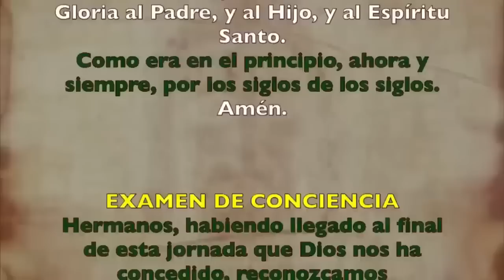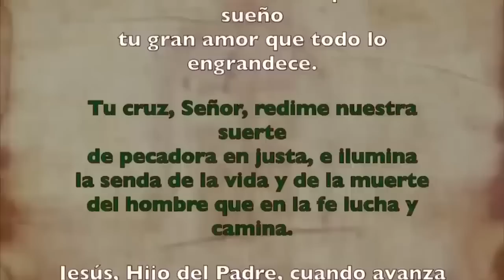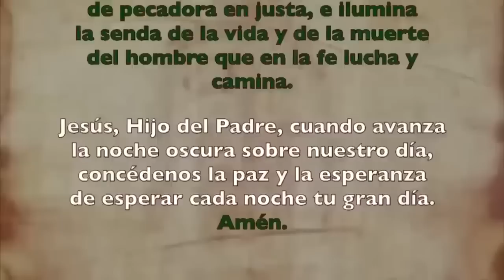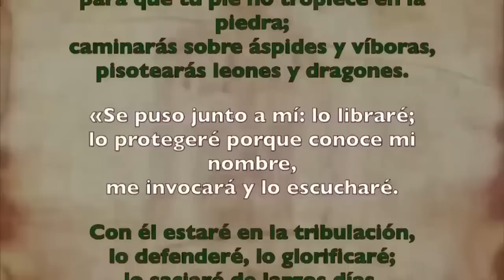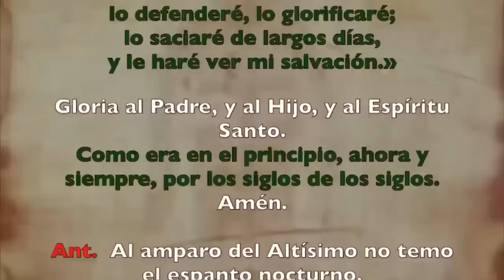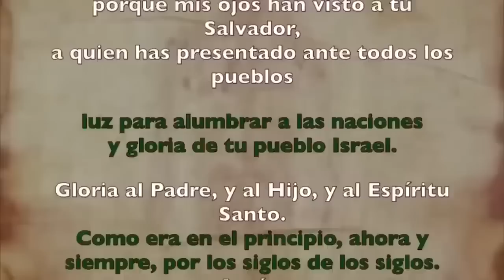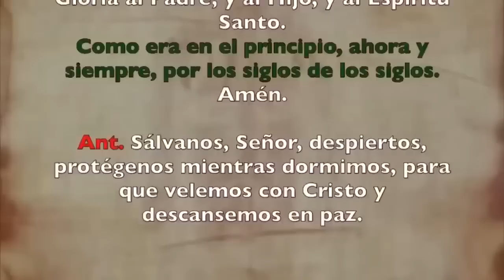Oración de la noche (Completas), DOMINGO 1 DE OCTUBRE | XXVI Semana Tiempo Ordinario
Oración de la noche Completas, DOMINGO 1 DE OCTUBRE 2023 | XXVI Semana Tiempo Ordinario